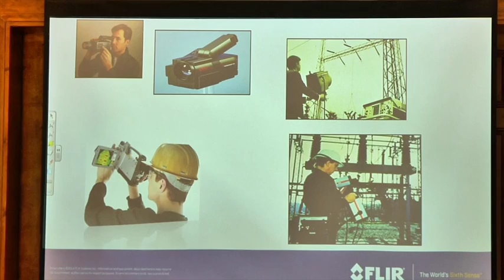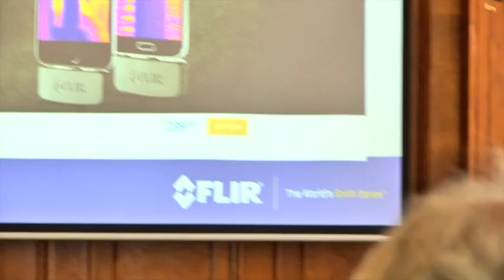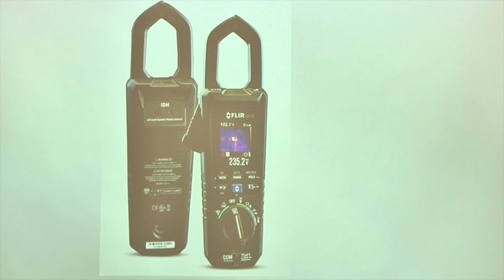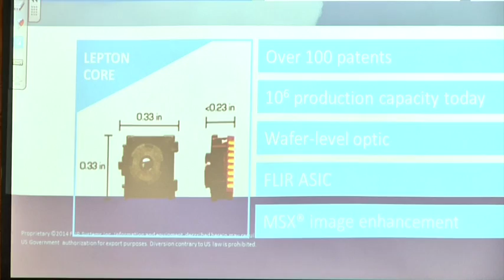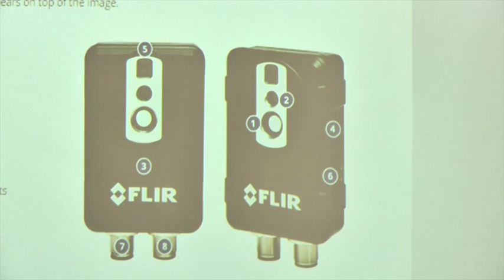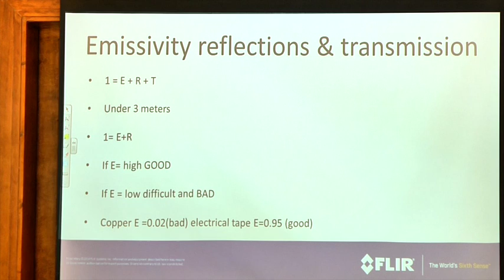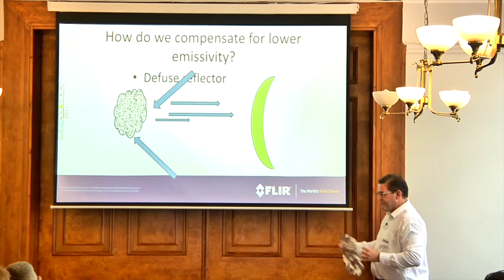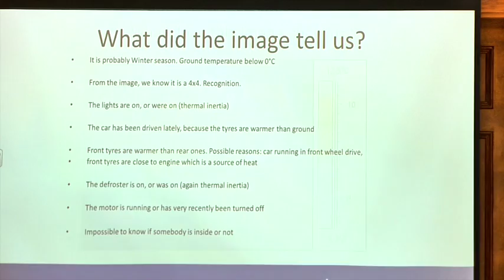John Reynolds: Thermal imaging today and in the future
John Reynolds, Sales Manager, FLIR UK, talks about thermal imaging